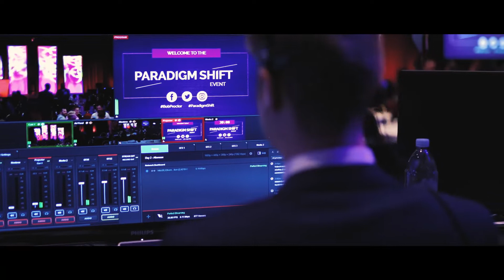Paradigm Shift Livestream Interactive 24-26th Jan 2020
Are you joining us for Paradigm Shift Livestream this month?

What's included in the online training:
***3 evenings (24-26th Jan) online training with No 1 prosperity teacher in the world, Bob Proctor
***Hands on mentorship in elite online community by one of Bob Proctor's top consultants worldwide, Ewa Pietrzak, to apply the training to your own goals2 weeks of replay
***Special 1 on 1 Strategy Call to support how to apply the material after the online training
***Special offers for those interested in Thinking Into Results 6 months mentorship after the livestream

Once you do, you'll be connected with our private community where you'll be guided, inspired and mentored on how to make a Quantum Leap in your Results in 2020!